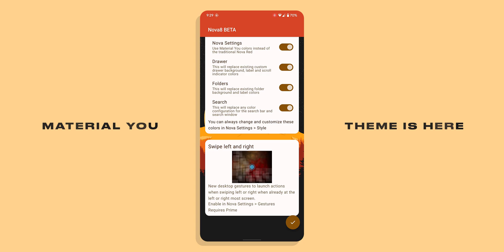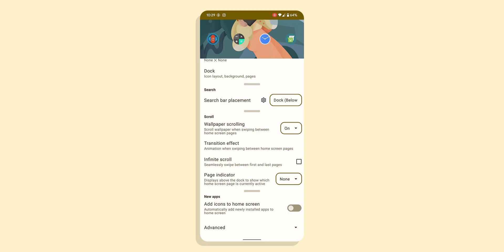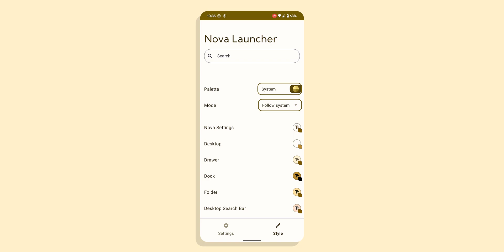Nova 8 - What's New ?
Kleak & Veebu - I’m No One (feat. David Bakhash)

⌚ Chapters :
00:00 Nova 8 Preview
00:20 Where to download it ?
00:34 Material You
00:46 Revived Settings
01:16 Gestures
01:37 Universal Search
01:53 Widgets Panel
02:10 Color Pallete Like Android 12
02:35 The End